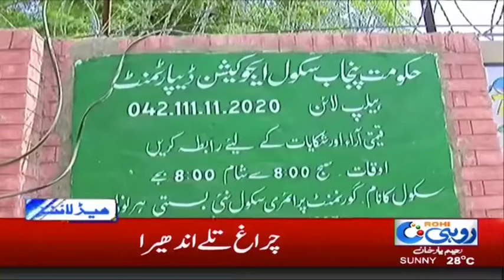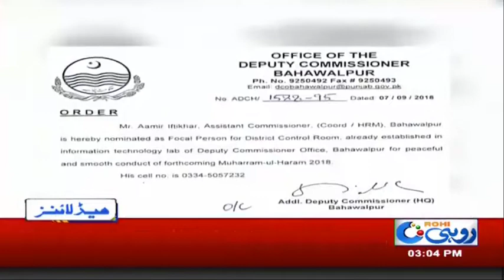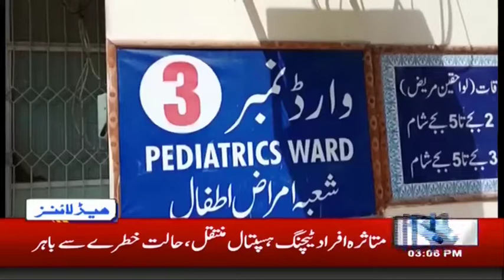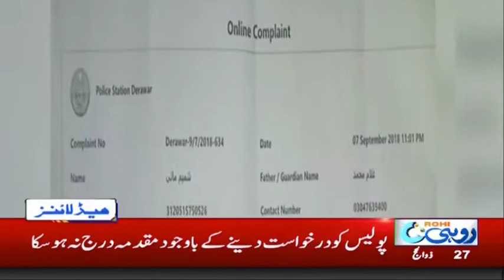News Headlines | 3:00 PM | 8 Sep 2018 | Rohi